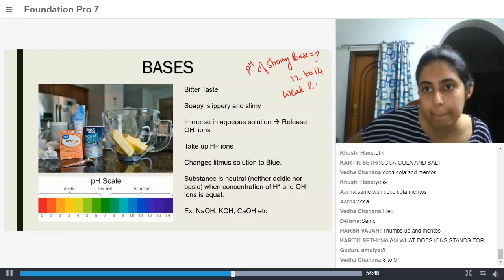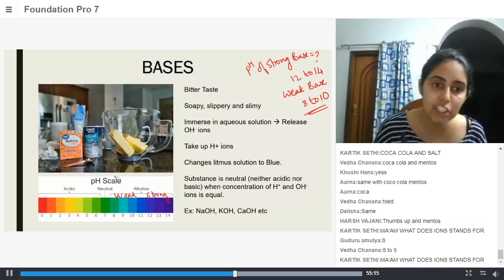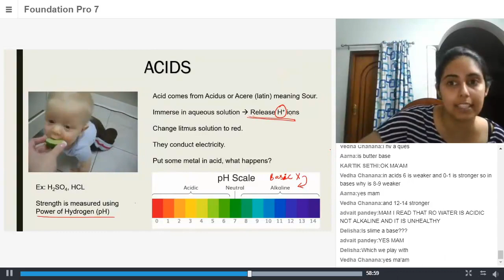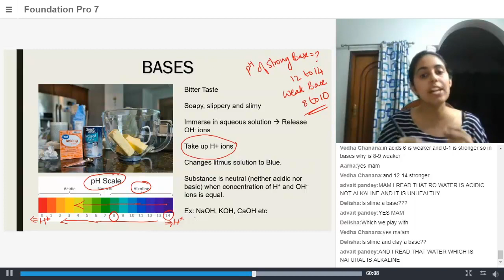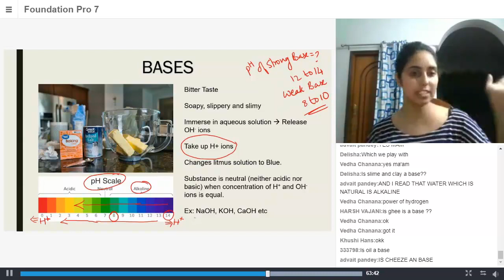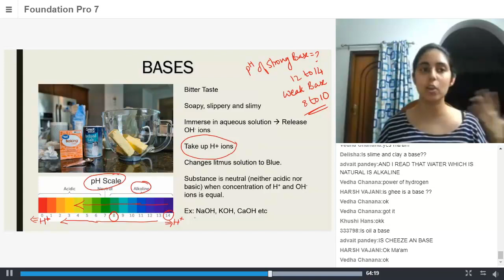Bases Part II|Acids ,Bases & Salts| Chemistry|Class 7|UPrep Foundation|IIT JEE/NEET/NTSE/NSO